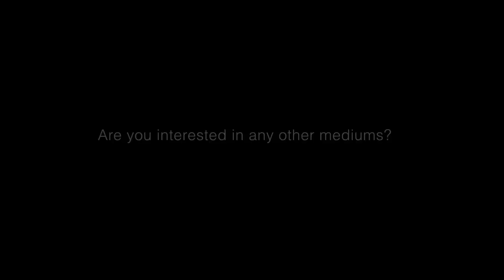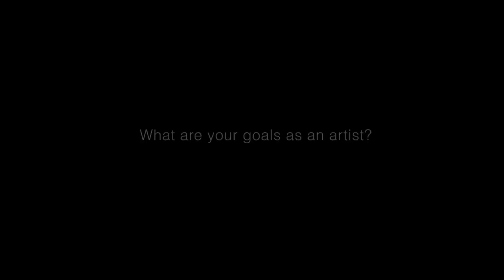Artist Interview- Noah Williams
An artist interview of my cousin, Noah Williams who is a sculptor and painter, born and raised in Alexandria, VA.